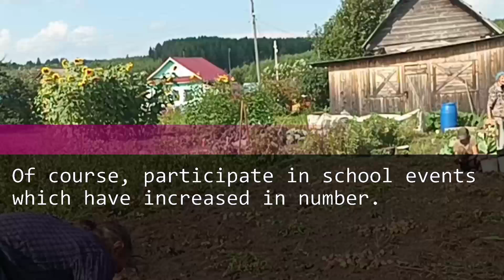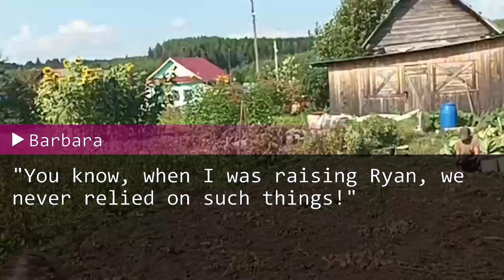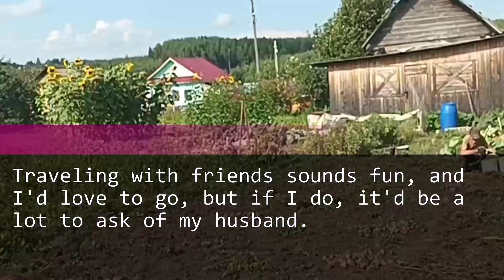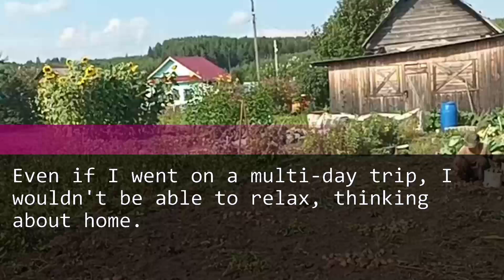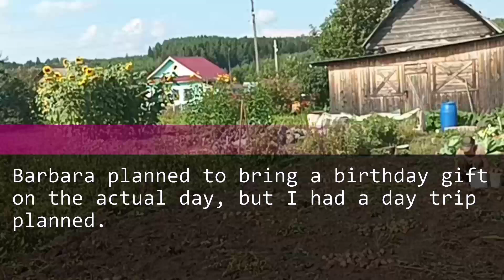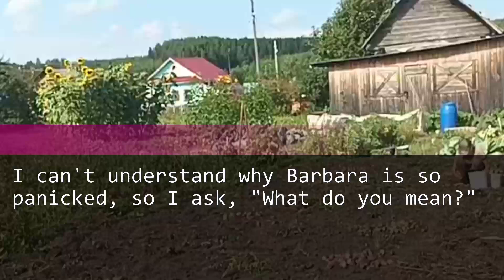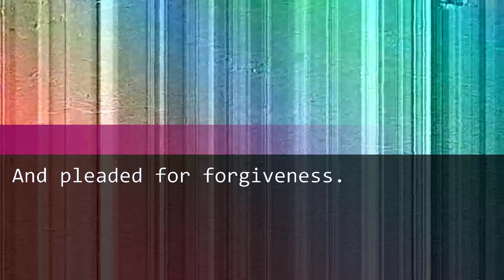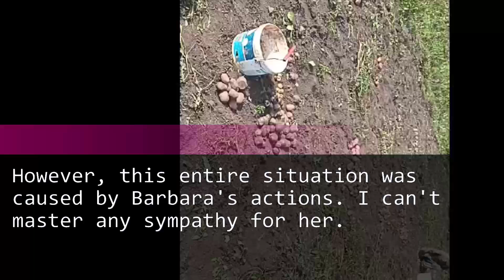Birthday Trip Chaos: The Mother-in-Law's Cake Prank and an Unexpected Phone Call!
B-Day Journey Drama: The Cake Snare by Mother-in-Law and a Shocking Phone Call!